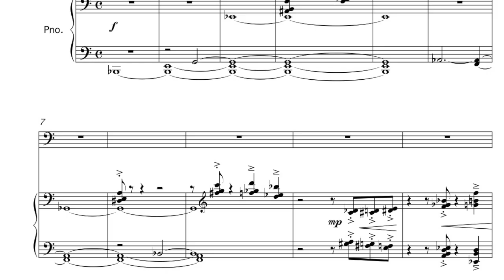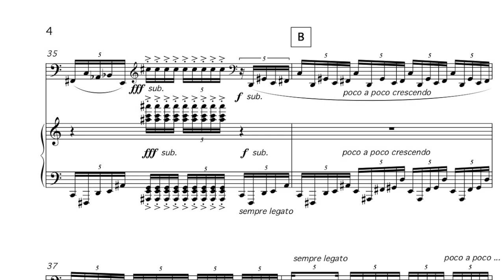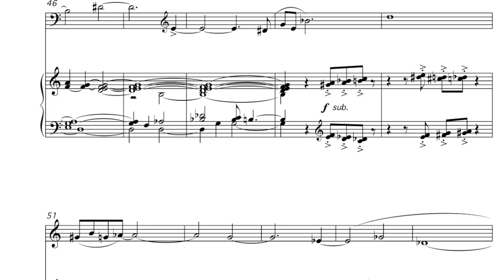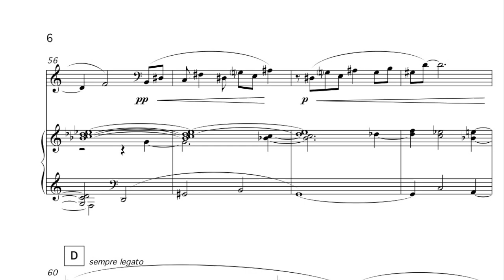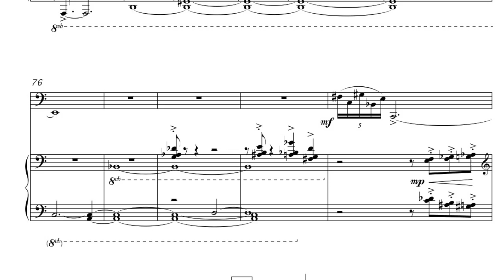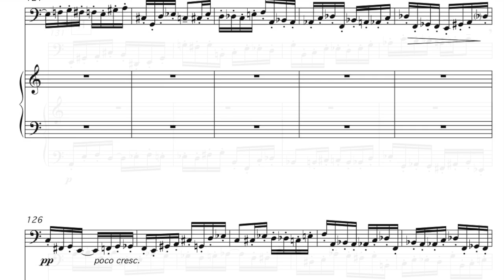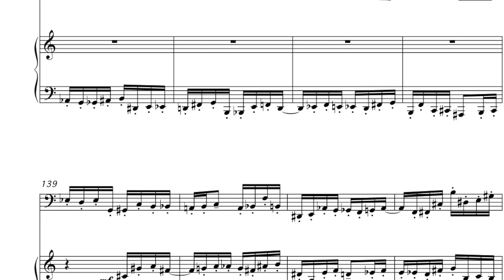Jan Guns & Akiko Asakawa perform "RANA" for Bass Clarinet & Piano by impact composer Hanne Deneire.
HD Composer RANA for Bass Clarinet & Piano

Rana, music piece for Bass Clarinet and Piano, is written for the great Bass Clarinet Player and former teacher of Hanne, Jan Guns.
He performed it many times, also on his tour through Japan.
This is a recording of him and Akiko Asakawa in Tokyo.
For all Bass Clarinet players, you can order the score at Metropolis Music Publishers.
Take your time to discover and enjoy the music 🎶✨